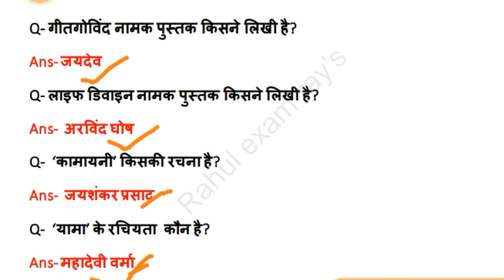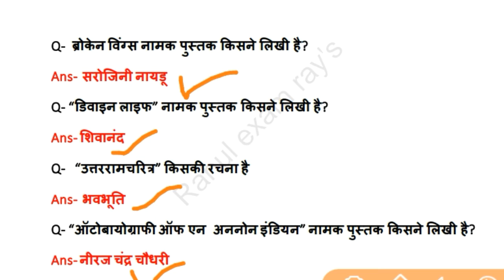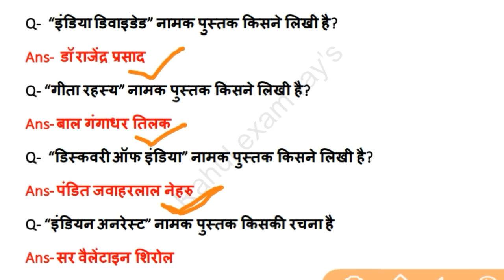प्रसिद्ध पुस्तकें और लेखक || indian books and author || पुस्तक और लेखक 2020 || Books and writers.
प्रसिद्ध पुस्तकें और लेखक || indian books and their Author || पुस्तक और लेखक 2020 || indian books and writers  || पुस्तकों और लेखकको से संबंधित महत्वपूर्ण प्रश्न.
Hello friends
इस वीडियो के अंतर्गत प्रसिद्ध पुस्तकों के लेखकों से संबंधित महत्वपूर्ण प्रश्नों को सम्मिलित किया गया है जो की परीक्षा की दृष्टि से काफी महत्वपूर्ण है|
Static gk 1000 questions series lucent का निचोड़ Questions Series For RRB NTPC,  RRC GROUP D, SSC CGL, SSC CHSL, DRDO MTS, NCL HEMM OPERATOR'S FOR ALL EXAM'S.

इस चैनल पर सभी प्रतियोगी परीक्षाओं की तैयारी कराई जाती है इस चैनल पर कराए जाने वाली सभी प्रश्न परीक्षा की दृष्टि से महत्वपूर्ण है. l